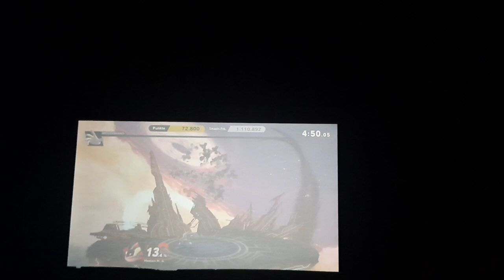Lets Play Super Smash Bros. Ultimate Classic Mode Part 53: Quajutsu- Event der Elemente!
Name des Spiels: Super Smash Bros. Ultimate
Konsole: Nintendo Switch
Publisher: Nintendo
Entwickler: Nintendo EPD, Sora Ltd., Bandai Namco Studios
Erscheinungsdatum: 07.12.18